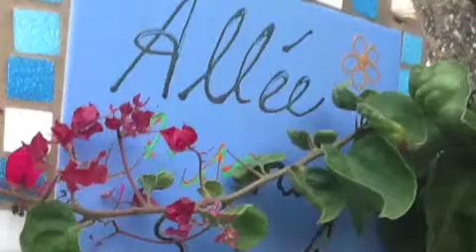NARRIMAN ZEHOR SADOUNI NGOR2014